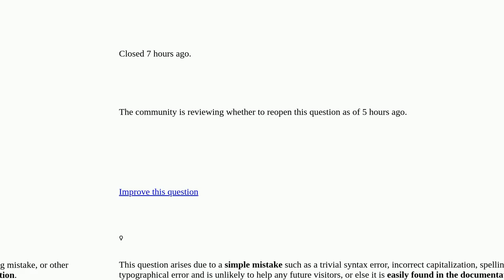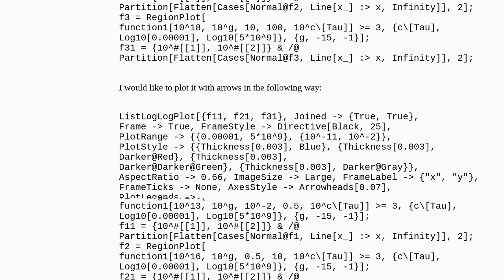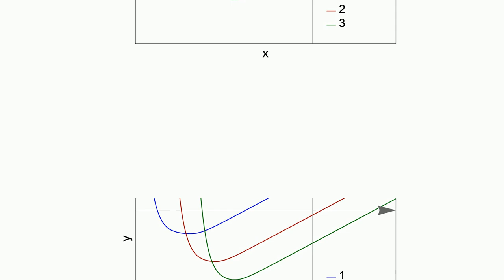Mathematica: Why axes arrows are not present? closed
Why axes arrows are not present? closed

A special thanks goes out to the community

  syntax plot-themes plotting